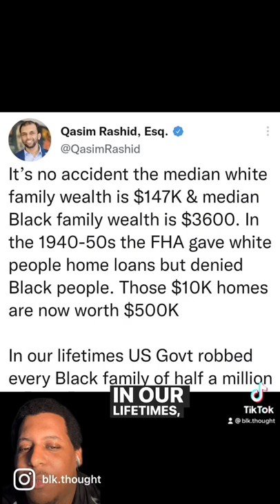US Racial Wealth Gap | Sub for more!